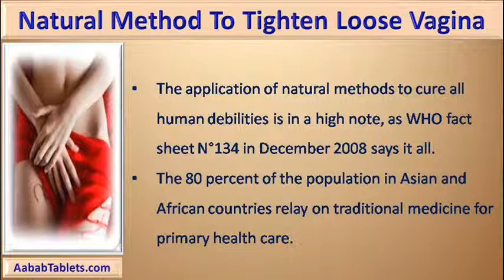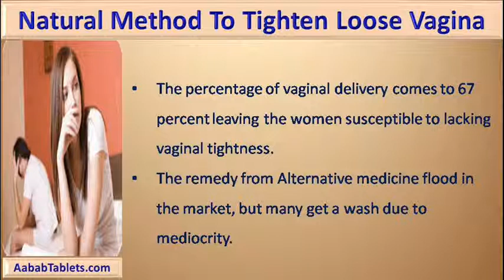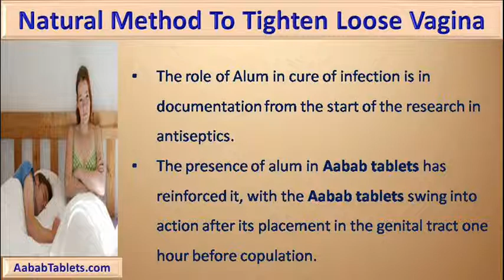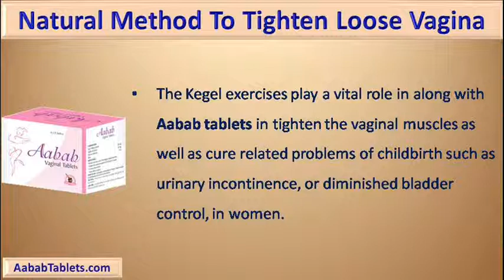Is There Any Natural Method To Tighten Loose Vagina Fast?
This video describe about natural method to tighten loose vagina fast. You can find more detail about Aabab Tablets